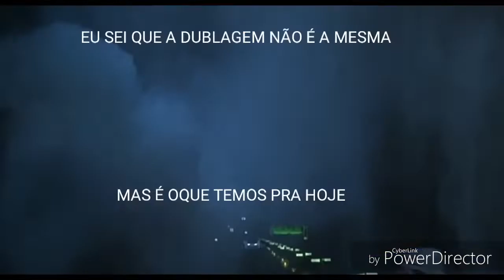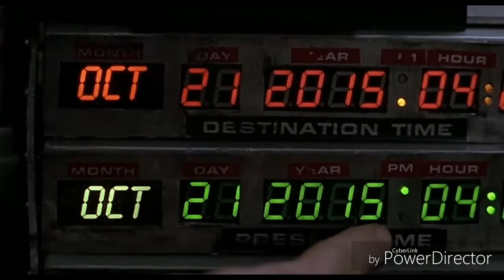YTPBR- DE VOLTA AO MARTY